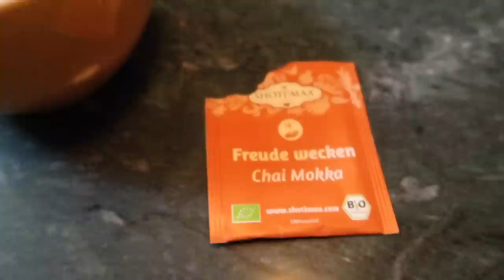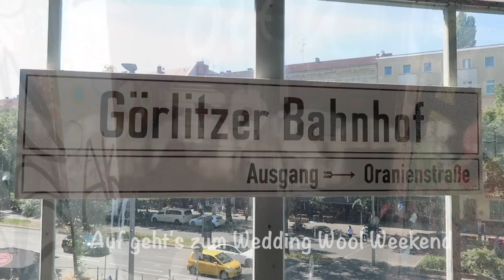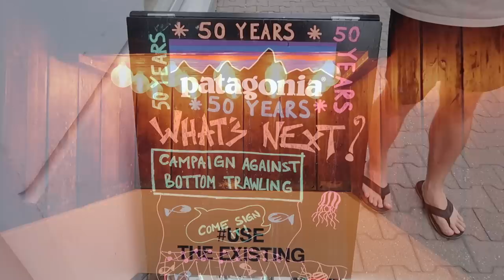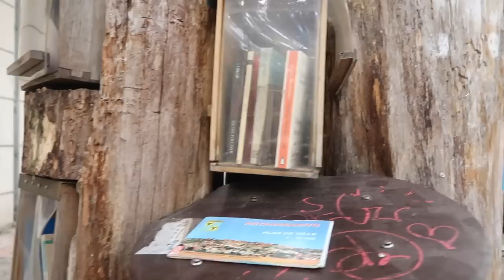Wedding Wool Weekend Berlin I Kiezgarn, Rauwerk, City Trip Berlin I Knitting Vlog #38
Willkommen zu meinem neusten Strickvlog, wo ich euch durch das Wedding Wool Weekend und Berlin mitnehme.

- Lana Grossa - Meilenweit Seta, Farbe 3312 und 001
- Coffee and Yarn Cakes - Wednesday Projekttasche